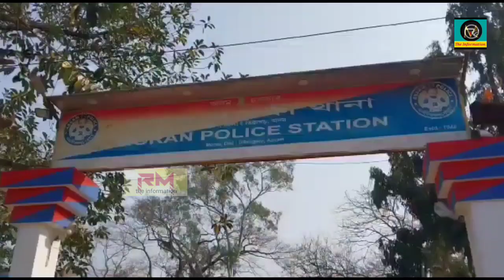আলফা (স্বাধীনৰ) কেডাৰ মৰাণ ধেমেচী বেজপথাৰ গাঁৱৰ উপেন অসম ওৰফে ৰোহিনী গগৈক অৰুণাচলত আটক